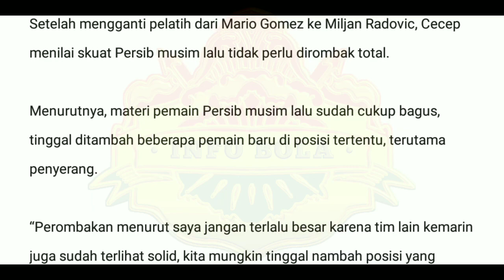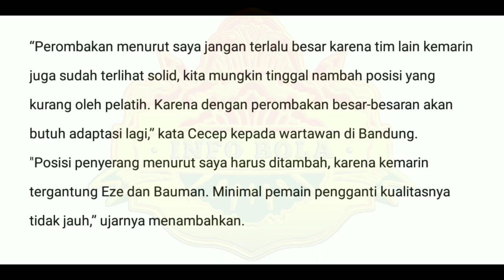Hadapi Musim 2019, Persib Dinilai Hanya Perlu Perombakan Kecil